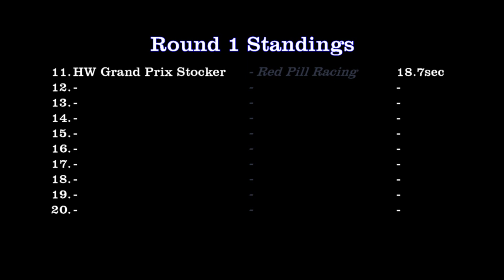2021 NSH Rally - Round 1 - League of Speed - Speed Seeker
Event:  DCR 2021 NSH Rally Race - Mail-In Tournament
Round: 1 of 3
Car:  Hot Wheels - Speed Seeker - (white)(44.2g)
Team:  League of Speed